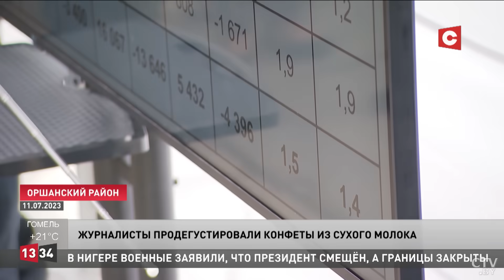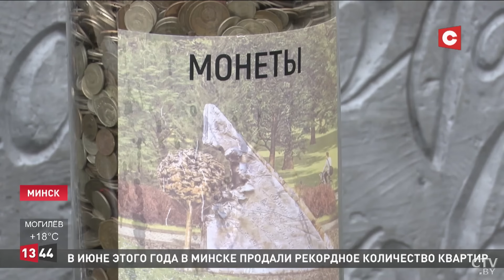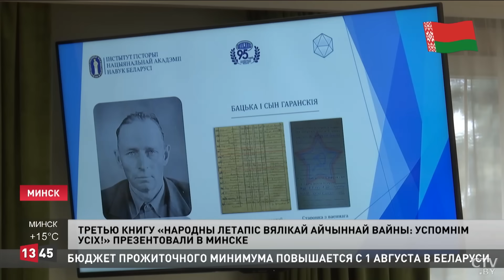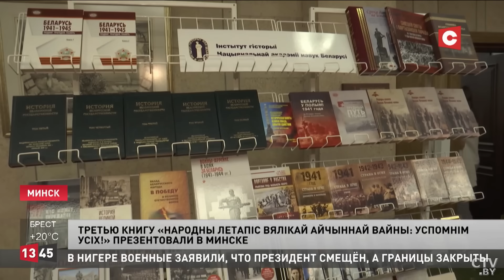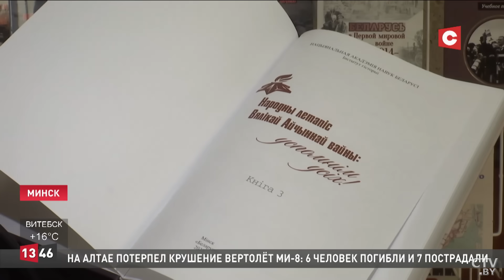Лукашенко: Тебе конфеты поручалось сделать! Сделал ты их или нет? / Новости 27.07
Лукашенко: У нас сухого молока обезжиренного – море! / Новости Беларуси. Ситуация в полях и кадровый вопрос. 27 июля с докладом во Дворце Независимости Александр Лукашенко принял вице-премьера Леонида Зайца. Глава государства поинтересовался, как продвигается уборочная кампания. Второй, не менее важный вопрос, – кадровый. Президент поручил определиться с кандидатурой на должность министра сельского хозяйства.

Рабочий день главы государства продолжился встречей с постоянным представителем Беларуси в ООН Валентином Рыбаковым. Резонные посылы нашего Президента: ООН – это точно не инструмент легитимизации интересов определённых государств.

Смотрите в выпуске:

00:00 Лукашенко принял с докладом вице-премьера Зайца.
03:56 Лукашенко: Беларусь как страна-основательница ООН не может спокойно смотреть на происходящее в Организации.
06:10 Учреждения здравоохранения Бреста и Брестской области в центре внимания межведомственной рабочей группы.
08:03 На Алтае потерпел крушение вертолёт Ми-8.
08:50 Лукашенко выразил соболезнования президенту ОАЭ в связи со смертью его брата.
09:30 В Нигере арестовали министра внутренних дел.
10:14 В Греции в результате лесных пожаров погибли как минимум три человека.
10:50 Беларусь прорабатывает участие своих специалистов в строительстве АЭС в Венгрии.
11:22 Собранные фондом Алексея Талая монеты переплавили и залили в элементы памятного знака.
13:32 Третью книгу «Народны летапіс Вялікай Айчыннай вайны: успомнім усіх!» презентовали в Минске.